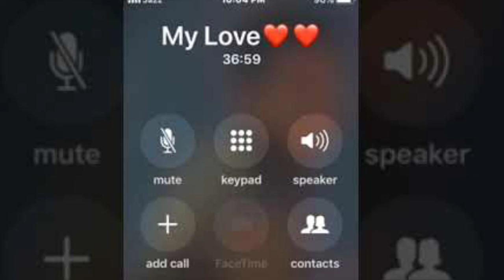Lovers phone call recording 🔥🔥||Telugu call recording|| Whatsapp leak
boy friend asking for hot video call his girlfriend
Telugu love Chatting
Midnight chatting
Telugu hot chat
Aunty chatting
Telugu call girl
Telugu lovers chatting
Bava mardhal hot chat
Aunty hot chat
Telugu aunty chatting
lovers late night chat
Mid night masala
lovers chatting
Telugu love pranks
WhatsApp chatting Telugu
Hlo and welcome to Telugu love chats❤️❤️

Sorry for late from now we will upload our contents daily